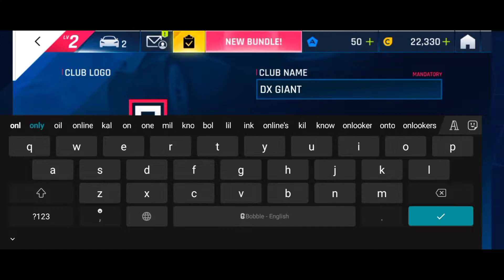Asphalt 9: legend's car racing gameplay [120fps] || gaming omletarcade freefire asphalt9 games😈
my club name in asphalt 9 -- DX GIANT

🎮 Streaming via omlet arcade

Today I am streaming garenafreefire. Other popular games:
PUBG Mobile
Garena Free Fire
Among Us
Call of Duty Mobile
Fall Guys
Fortnite
Roblox
Minecraft